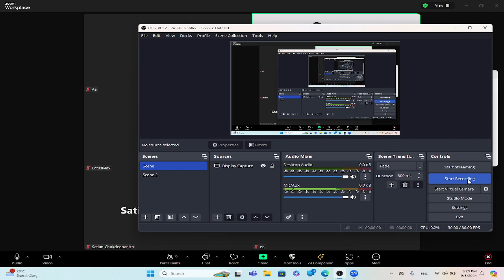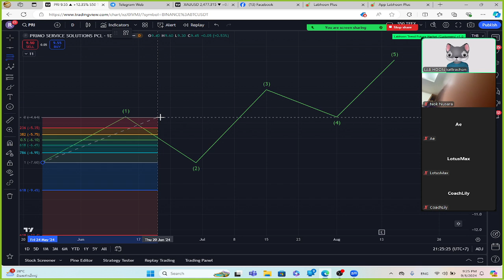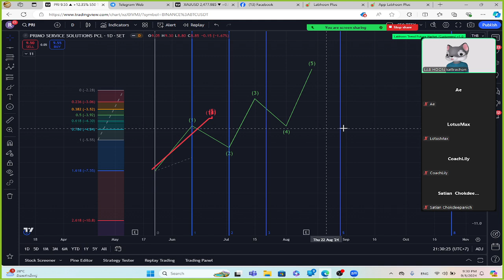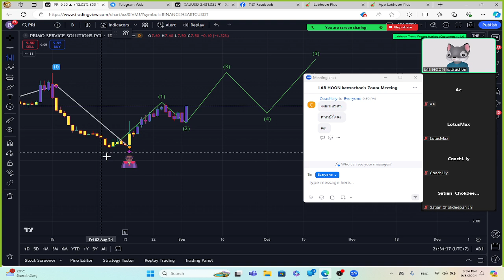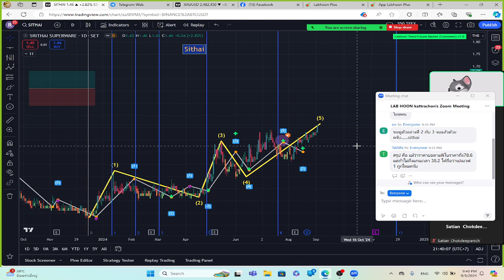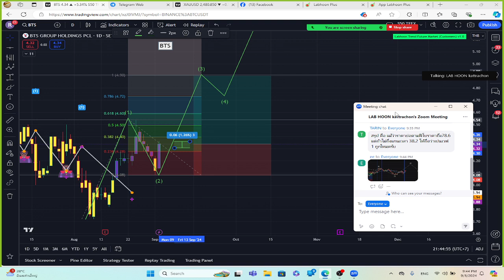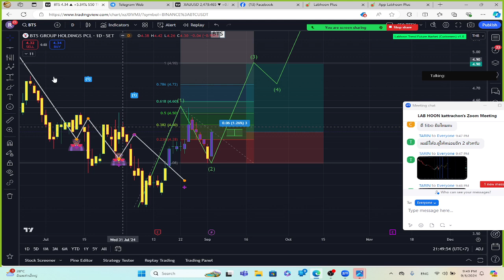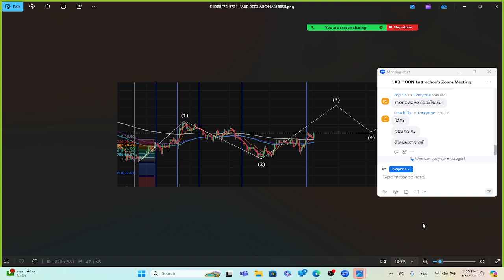ติวพิเศษ EP 5 ความสัมพันธ์ด้านเวลา กับ wave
ความสัมพันธ์ด้านเวลา กับ wave